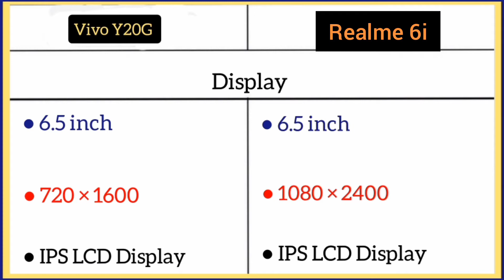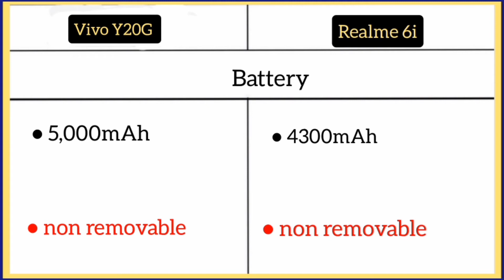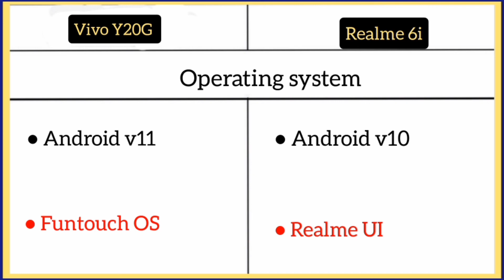Vivo Y20G Vs Realme 6i